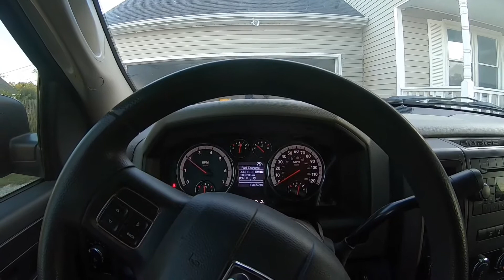Flowmaster super 44 - 5.7 hemi : 4th gen ram 1500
Stock piping WITH CATS, just a super 44 thrown in. Aggressive, deep, throaty sound but not overly loud at all with the cats still in place. Sounds really good, just enough noise when you want it but barely hear it when cruising.